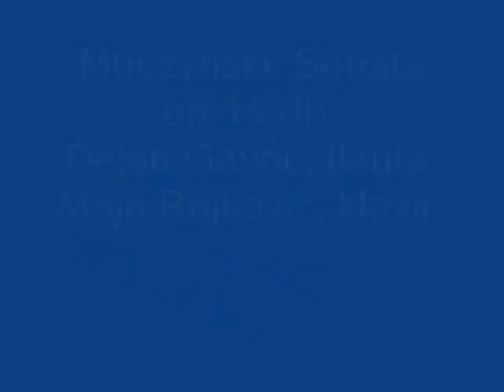Muczynski: Sonata op.14 (II), Dejan Gavric, flauta, Maja Rajkovic,klavir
Beograd, Svecana sala Skupstine grada, 7.4.2010.